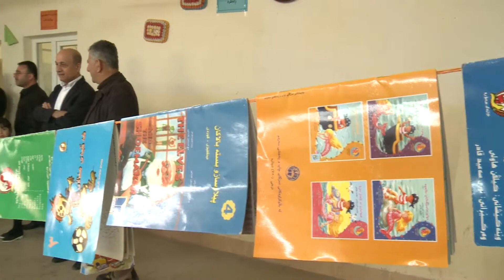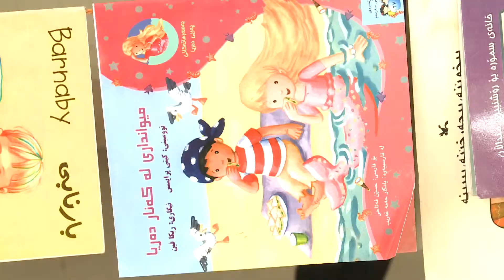ledwan kare harawaze